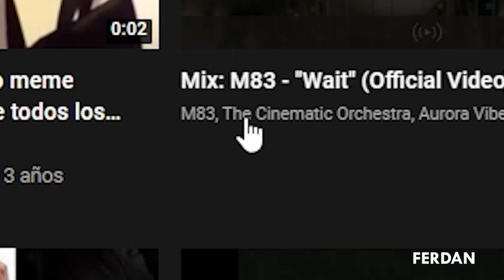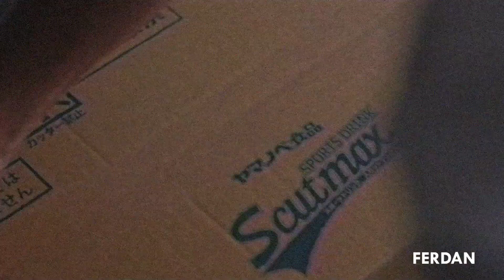MI TÍO SE VUELVE UN CYBORG (Inuyashiki)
¡Hola manos!
Un señor y un joven se vuelven una especie de robots pero cada uno lo usa para sus fines personales esto hace que al final se saquen la recontra shusha entre ellos porque uno se estaba pasando de frio haciendo cosas turbias